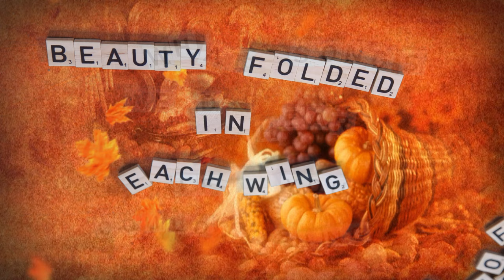BUTTERFLY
Inspired by the belief that a Butterfly may only live for a day, research proved that a butterfly can live between 2 days and 11 months. but i kind of liked the "Day" idea. Linda helped as always and was particularly handy this time!.
Written and performed by Chris Chalk, Recorded @theEDGE Uttoxeter. Video by URBAN GORILLA UG031